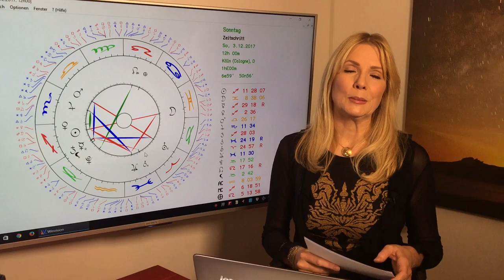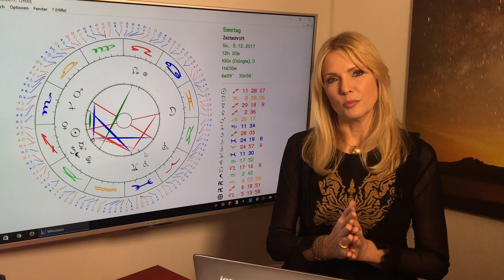Schütze: Jahreshoroskop 2017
Schütze (22.11. – 21.12.)
Ein heißes Jahr. wenn Ihr Single seid, frei zu tun und zu lassen, was Ihr wollt! Tolle Liebesabenteuer und erotische Experimente stehen in den Sternen. Neue Beziehungen sind spannend und begeistern Euch. Aber Ihr tut Euch schwer damit, wenn es ernst wird. Liierte Schützen könnten sich in der Beziehung eingeengt und unverstanden fühlen, oder sie müssen ganz viel Verantwortung übernehmen, was nun auch nicht immer so einfach ist. Dieses Jahr noch, dann wird es wieder leichter!

Gern erstelle ich Euch ein persönliches Liebeshoroskop! So erreicht Ihr mich:
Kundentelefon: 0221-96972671